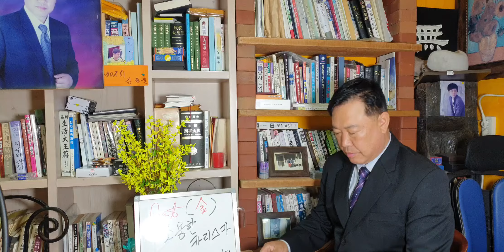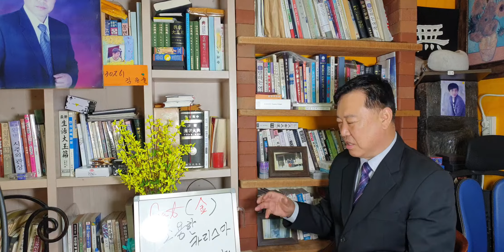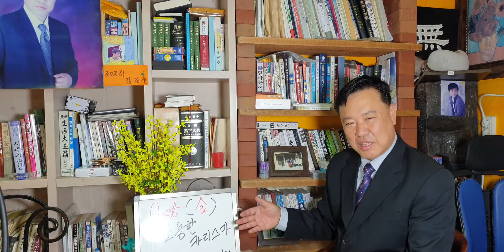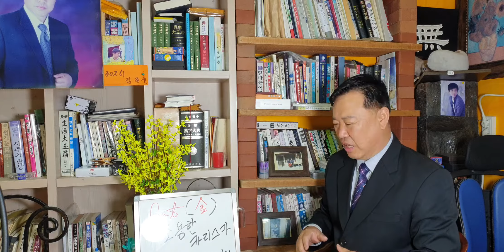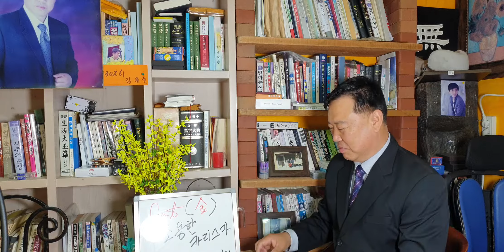사주에(금)feat#있으면의리가있고ㆍ조용한카리스마가있다sbs백년손님출연mbc국운출연ㆍ전포항대학사주타로교수ㆍ주간인물등다수언론출연ㆍ현포항에서30년철학관운영중01035346632